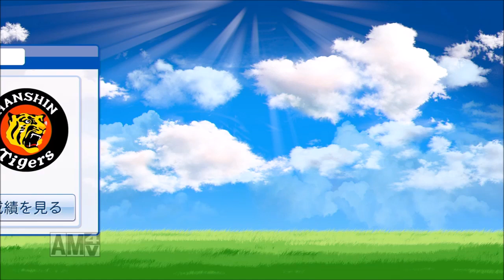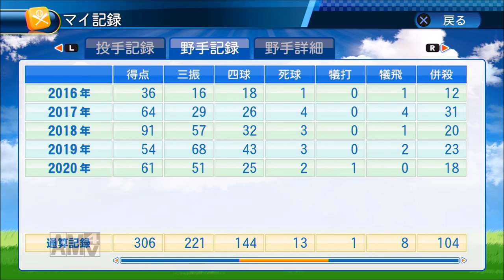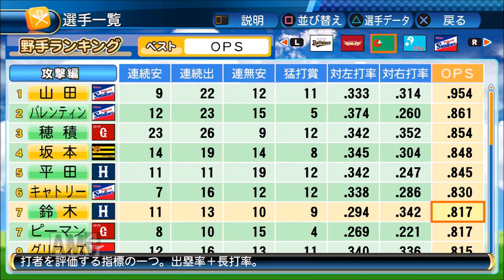【パワプロ2016】レジェンド目指してマイライフ実況！#82 【5年目 後半戦スタート】